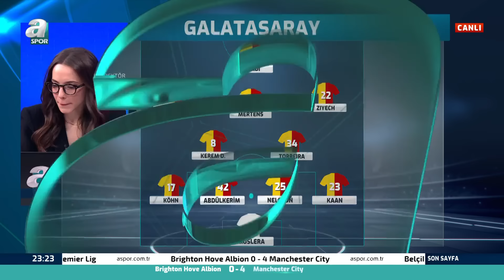Ozan Zeybek: "Galatasaray'da Torreira Üst Düzey Bir Oyuncu" / A Spor / Son Sayfa / 25.04.2024